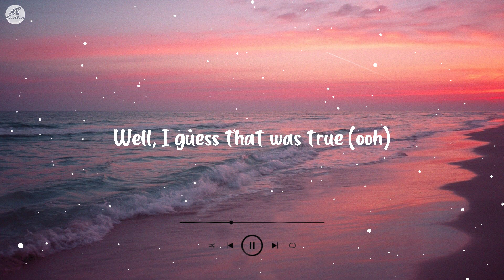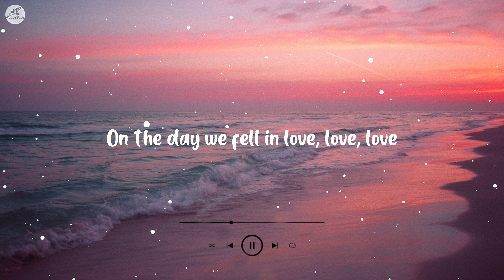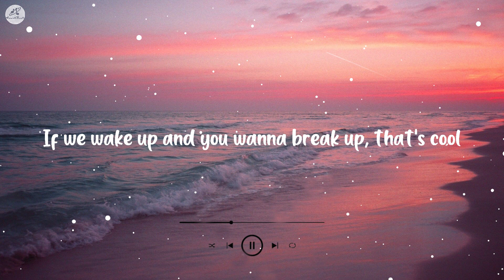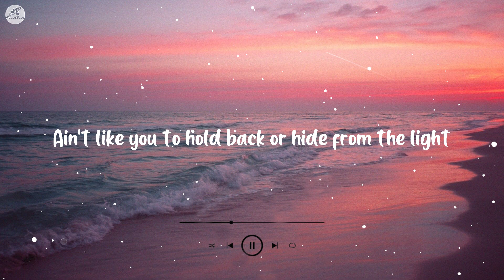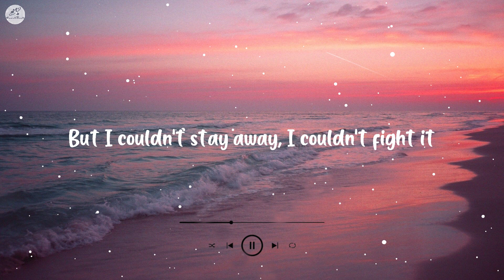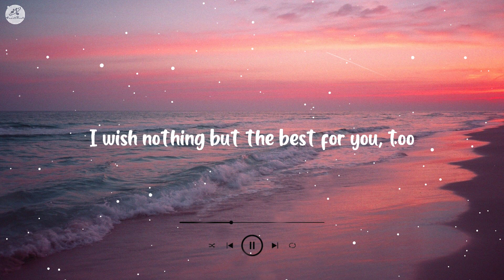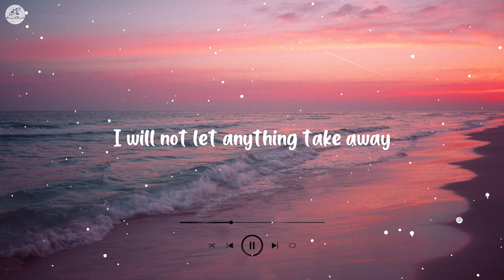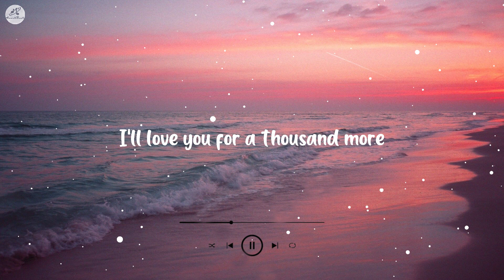🎧 Anne-Marie - 2002 (Lyrics) (Ranking 100 Lyrics)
[Pre-Chorus]
Oh, now